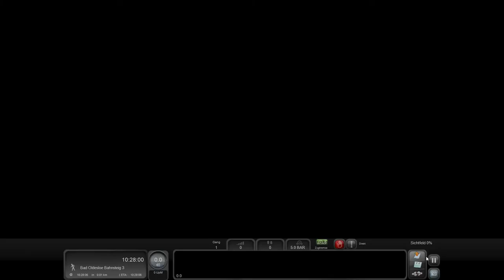Eine Fahrt in die Katastrophe ( TS 21 )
In diesem Video geht einiges schief.. Ein Rotes Signal...Ein stehender Regional Expres... Ein Diesel im hohen Norden..und Tonprobleme...

Jaja ein Tag an dem man besser im Bett geblieben wäre...

Viel Spass..